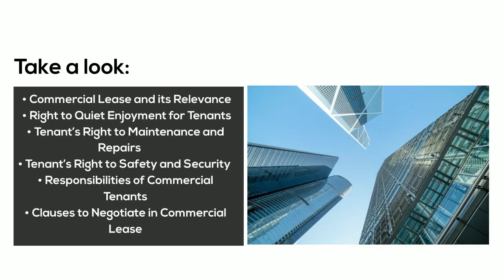Understanding Commercial Tenant Rights In Australia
🏢🇦🇺 Are you a commercial tenant in Australia? Understand your rights with our latest video! Learn about lease agreements, dispute resolutions, and key protections to ensure your business is secure. Stay informed and empowered.

Check out for complete details!